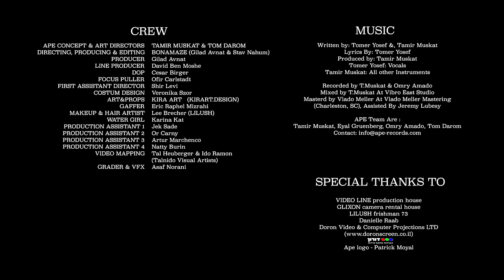APE feat. TOMER YOSEF: Holy Water (Official Video)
APE Records Presents: Tomer Yosef: Holy Water

Written by: Tomer Yosef & Tamir Muskat
Lyrics: Tomer Yosef
Produced by: Tamir Muskat
Tomer Yosef: Vocals
Tamir Muskat: All other instruments

Recorded by T.Muskat & Omry Amado
Mixed by T.Muskat At Vibro East Studio
Mastered by Vlado Meller At Vlado Meller Mastering (Charleston, SC), Assisted By Jeremy Lubesy

APE Team Are: Tamir Muskat, Eyal Gruenberg, Omry Amado, Tom Darom
Legal team: Janis Shen & Eyal Brook

Video Crew
APE CONCEPT & ART DIRECTORS: Tamir Muskat &Tom Darom
DIRECTING, PRODUCING & EDITING: BONAMAZE (Gilad Avnat & Stav Nahum)
PRODUCER: Gilad Avnat
LINE PRODUCER: David Ben Moshe
DOP: Cesar Birger
FOCUS PULLER:  Ofir Karlstadt
FIRST ASSISTANT DIRECTOR: Shir Levi
COSTUME DESIGN: Veronika Szor
ART & PROPS: Kira Art - Kirart.Design
GAFFER: Eric Raphael Mizrahi
MAKEUP & HAIR ARTIST: Lee Brecher (Lilush)
WATER GIRL: Karina Kat
PRODUCTION ASSISTANT 1: Jek Sade
PRODUCTION ASSISTANT 2: Or Carni
PRODUCTION ASSISTANT 3: Artur Marchenco
PRODUCTION ASSISTANT 4: Natty Burin
Video Mapping: Tal Heuberger & Ido Ramon (Talnido Visual Artists)
GRADER & VFX: Asaf Norani

VIDEO LINE: production house
GLIXON: camera rental house
LILUSH Frishman 73
Danielle Raab
APE Logo Patrick Moyal